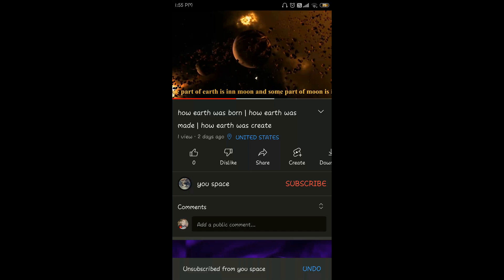all about james web telescop | जेम्स वेब टेलीस्कोप के बारे में सब कुछ | जेम्स वेब टेलिकोप बद्दल सर्व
-Series
19.27K
247M
229.88B

MrBeast

SET India

PewDiePie

Like Nastya

WWE

BLACKPINK

Goldmines

Sony SAB

5-Minute Crafts

BANGTANTV

HYBE LABELS

Justin Bieber

Zee TV

Canal KondZilla

Colors TV

Tips Official

Movieclips

Dude Perfect

Wave Music

Aaj Tak

EminemMusic

Marshmello

YRF

Infobells - Hindi

Ed Sheeran

Taylor Swift

Ariana Grande

BillionSurpriseToys - Nursery Rhymes & Cartoons

JuegaGerman

Billie Eilish

Shemaroo

SonyMusicIndiaVEVO

Badabun

Bad Bunny

Fernanfloo

Voot Kids

Felipe Neto

Você Sabia?

ABS-CBN Entertainment

BRIGHT SIDE

Katy Perry

whinderssonnunes

Shakira

Alan Walker

HolaSoyGerman.

Speed Records

Rihanna

Ishtar Music

Kimberly Loaiza

Mikecrack

Luisito Comunica

elrubiusOMG

shfa2 - شفا

CarryMinati

LUCCAS NETO - LUCCAS TOON

XXXTENTACION

WorkpointOfficial

GR6 EXPLODE

TEDx Talks

shfa

Sony PAL

Goldmines Gaane Sune Ansune

One Direction

TheEllenShow

Daddy Yankee

ABP NEWS

Jkk Entertainment

Maria Clara & JP

MrBeast Gaming

PowerKids TV

Bruno Mars

Ultra Bollywood

Maroon 5

Ozuna

Saregama Music

IndiaTV

T-Series Bollywood Classics

Total Gaming